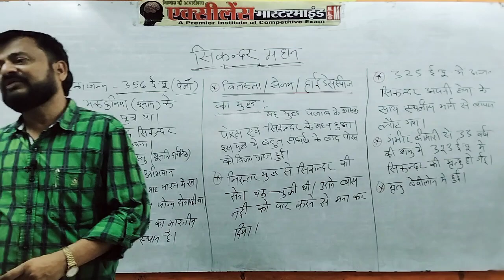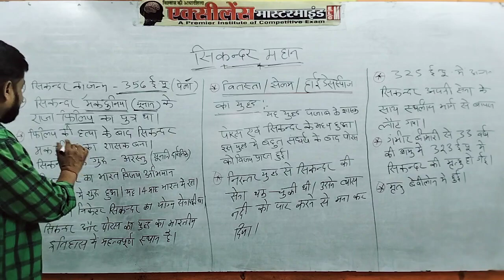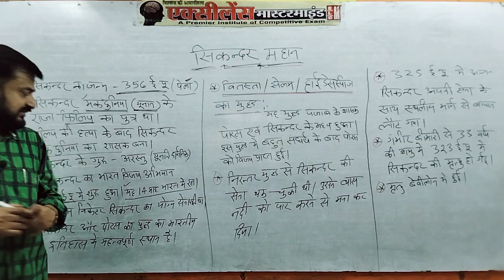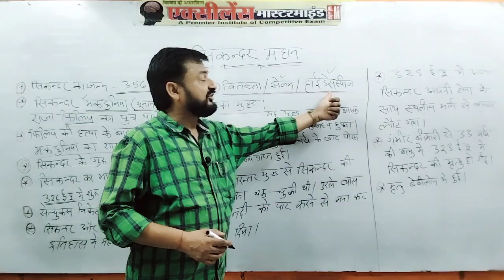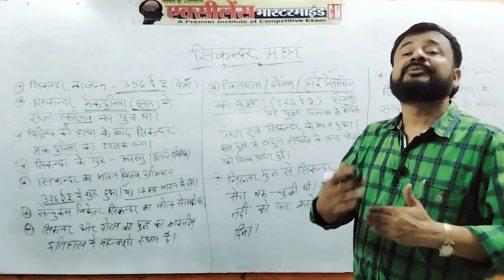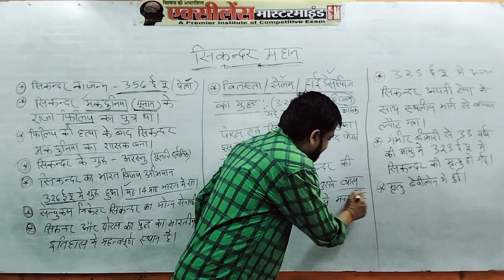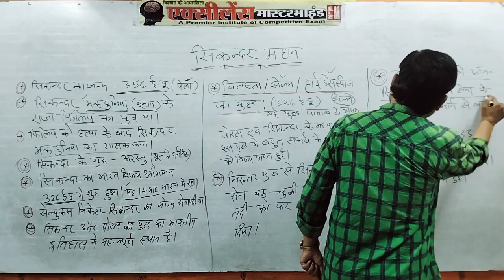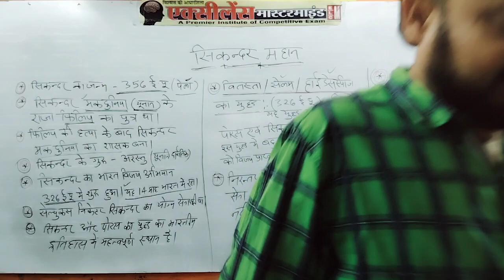सिकंदर | पोरस क्यो हारा ? इतिहास क्लास 13th || सक्सेना सर, रीवा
एक्सीलेंस मास्टरमाइंड कोचिंग, टॉप फ्लोर, रमा गोविन्द पैलेस, सिरमौर चौराहा, रीवा मप्र मो. 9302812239